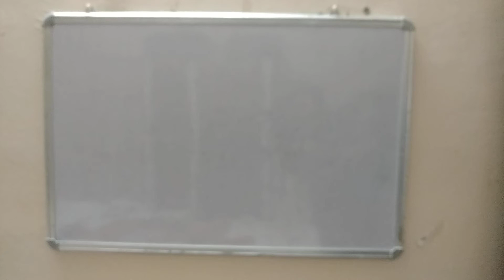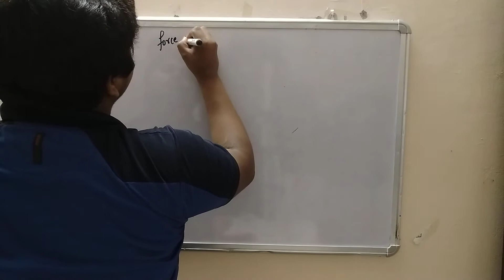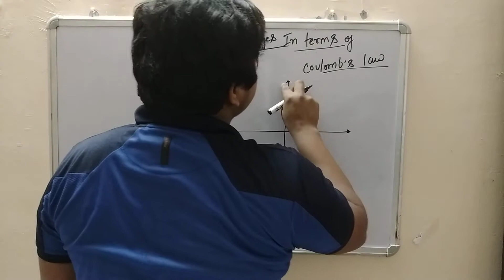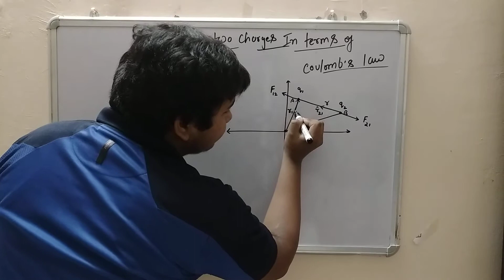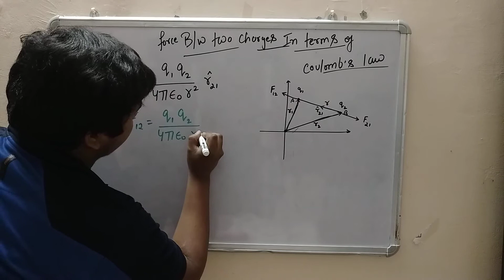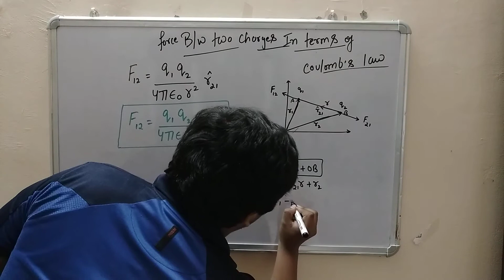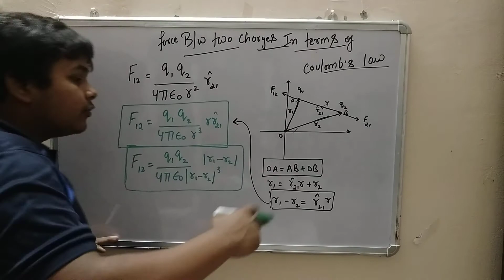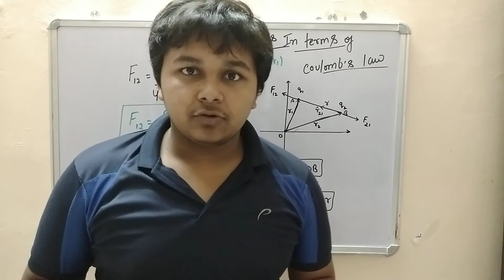🔴🔴COULOMB'S LAW ( force between two charger in terms of position vector)